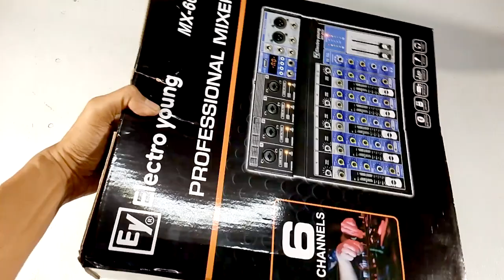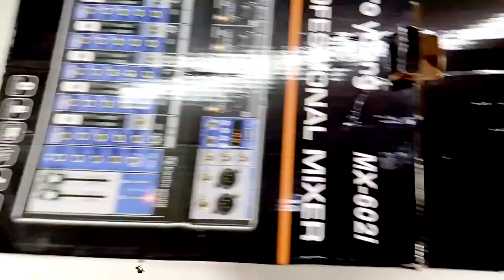Electro Young MX 602i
pang nau gen.